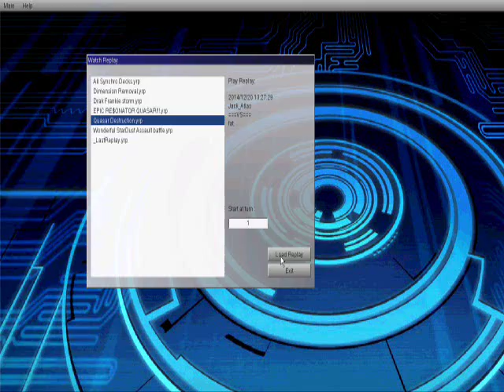Quasar Resonating Destruction : Resonator Quasar Deck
Quasar with fiends Resonators and Plants utilizing De-synchro and Destructive Resonance.